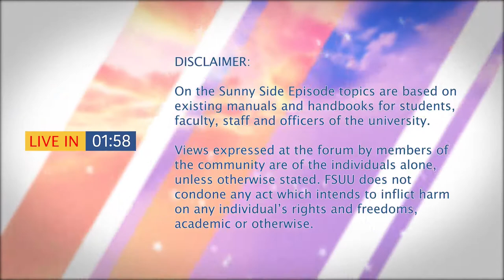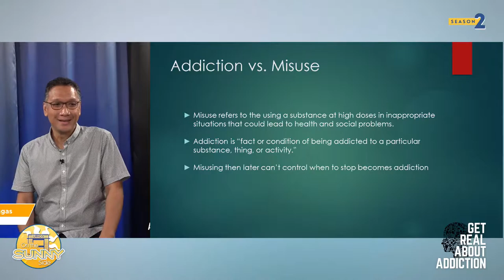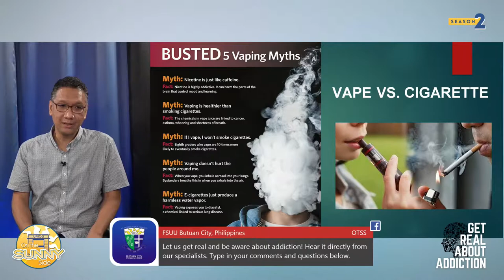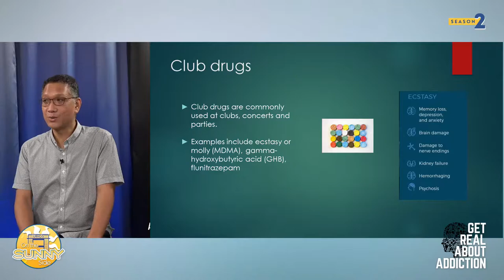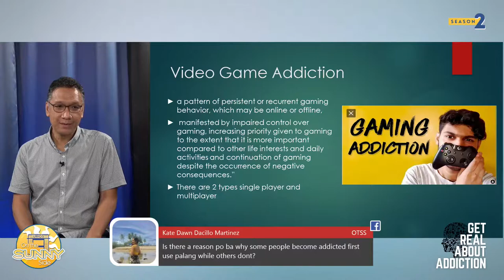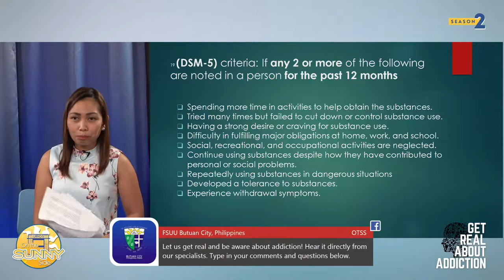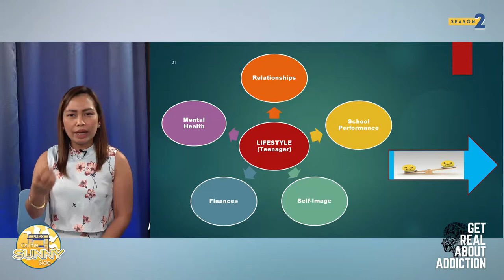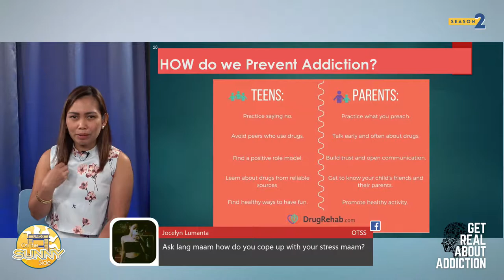On the Sunny Side Season 2 Episode 19: Get Real About Addiction